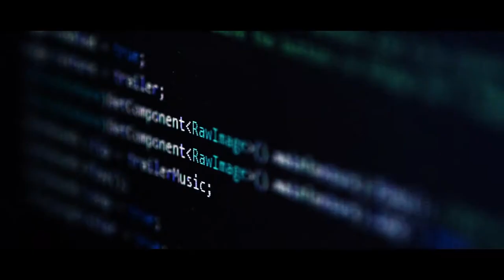A UW-Stout Game Design Documentary: Behind the Games - Episode 2: Meet the Teams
The students talk about what it was like to work as a team, the competition between the two teams, and the challenges they faced.